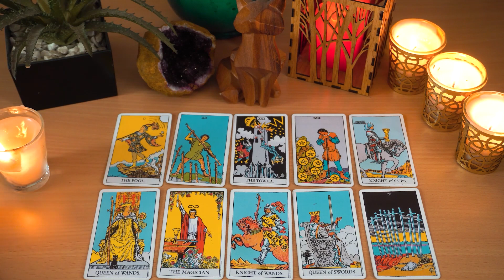GEMINI..❤️🔥 All of this is happening for a reason. Be aware